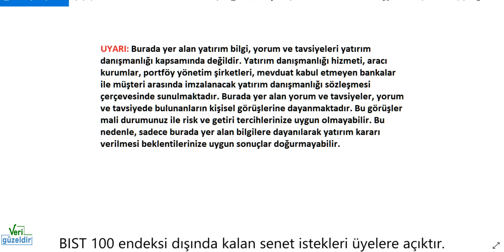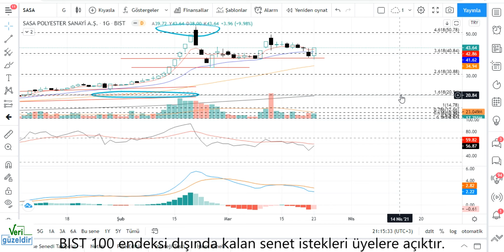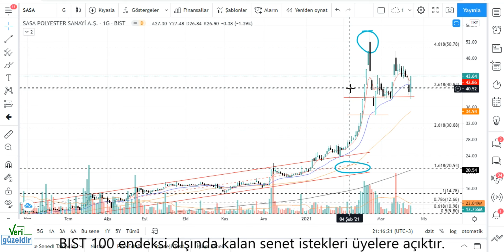SASA Teknik Analiz SASA POLYESTER Hisse Yorumu 23 MART 21